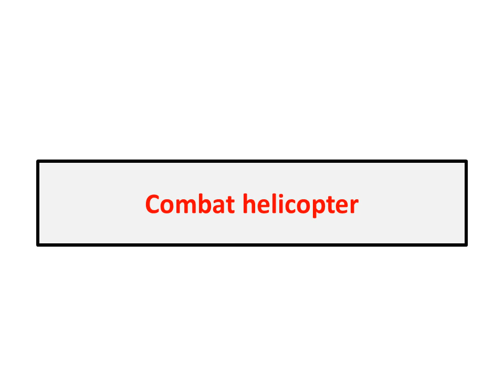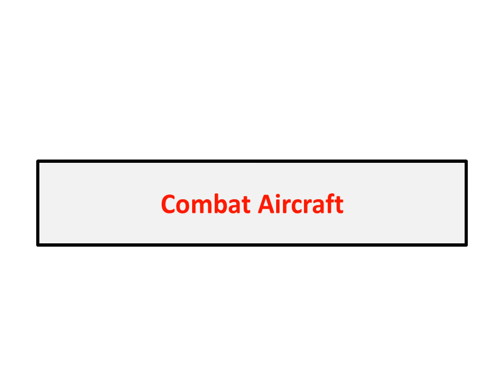CHINA AIR FORCE 2016 / CHINESE AIR FORCE 2016 / 中国人民解放军空军 2016